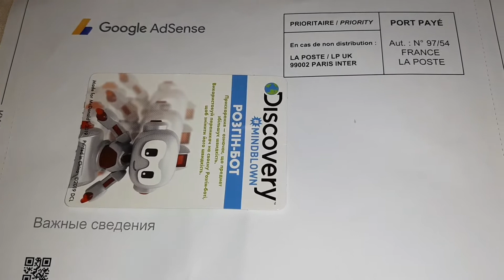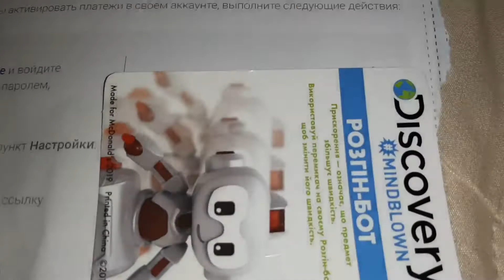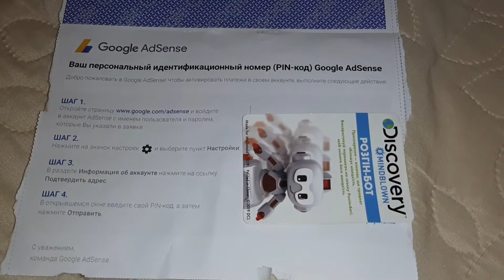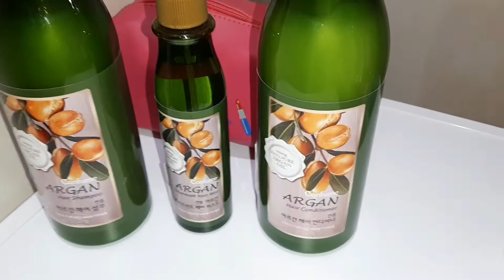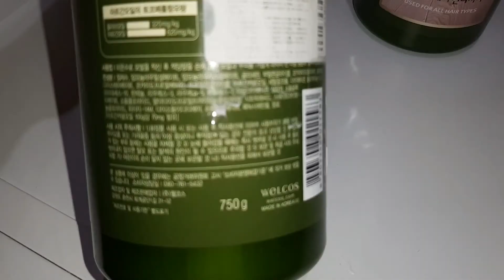Письмо от GOOGLE🔥Новая мебель🔥Корейская косметика